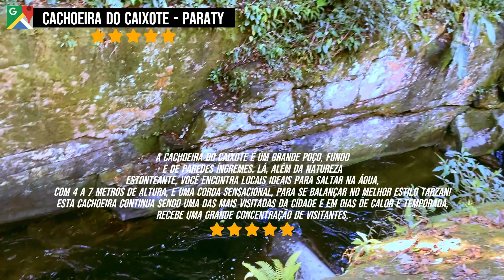VLOG: CACHOEIRA DO CAIXOTE EM PARATY l TRILHA I GRANDE POÇO C/ 7 METROS DE ALTURA PARA PULAR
► VLOG: CACHOEIRA DO CREPÚSCULO, PARATY l CENAS DO FILME CREPÚSCULO ''AMANHECER'' GRAVADO EM PARATY
▷ VÍDEO FAVORITO DO PÚBLICO C/ (3,8... MIL.. VIEWS).

► VLOG EM ''PARATY'' - RIO DE JANEIRO, BRASIL:

▷ VLOG: CACHOEIRA DO CAIXOTE EM PARATY l GRANDE POÇO C/ 7 METROS DE ALTURA PARA PULAR

COMO CHEGAR:
A aproximadamente 24 Km do Centro de Paraty. Para chegar lá, saindo do trevo de Paraty siga pela Rodovia Rio-Santos (BR-101) no sentido Rio de Janeiro por 24 Km.  Entre à esquerda na estrada do Sertão do Taquari e ande por cerca de 2 Km. Esta estrada margeia o Rio Taquari e em vários pontos você pode parar para tomar um banho no rio. Pare seu carro na área de estacionamento e siga pela trilha.

A cachoeira do Caixote é um grande poço, fundo e de paredes íngremes. Lá, além da natureza estonteante, você encontra locais ideais para saltar na água, com 4 a 7 metros de altura, e uma corda sensacional, para se balançar no melhor estilo Tarzan! Esta cachoeira continua sendo uma das mais visitadas da cidade e em dias de calor e temporada, recebe uma grande concentração de visitantes.

Chega-se a um grande poço, bom para banho.
Cartaz indica a travessia pelo rio para chegar na Cachoeira do Caixote.
► SOBRE RAFAEL BASILIO:
▷ Estudante de Psicanálise.
▷ Cursou Terapia Cognitiva Comportamental.
▷ Fundador do ''Projeto Social Amar'' no lixão em Jardim Gramacho.
▷ Mentor I Professor I Palestrante na Escola Ein Sof - Rj

► Aperta o SININHO para receber notificações dos próximos vídeos ❤️
► COMENTA o que você achou desse vídeo ❤️

Vídeos de vlog de viagem mais pesquisados no youtube
10 canais brasileiros sobre viagem mais acessados
Vivendo Mundo Afora
Carioca No Mundo